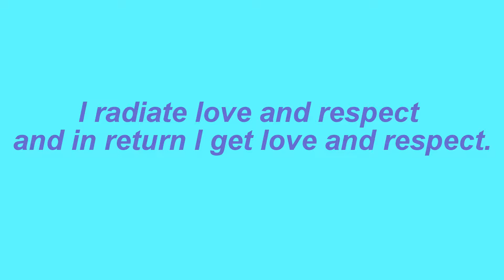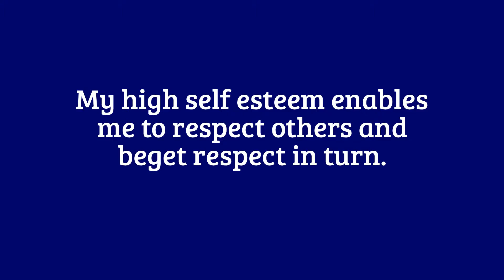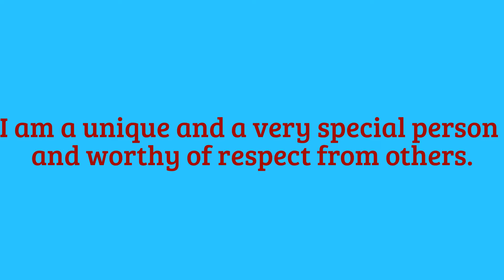Self esteem Affirmation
by Rockguys

Self Respect
Self worthy